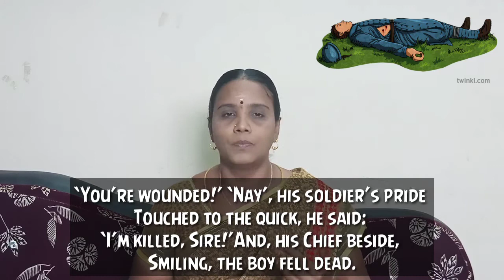Incident of the French camp • Poem explained • 12th English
Incident of the French camp is a poem written by Robert Browning. The poem is a part of the 12th Std State Board Curriculum. The poem is explained for the better understanding of the students.😎